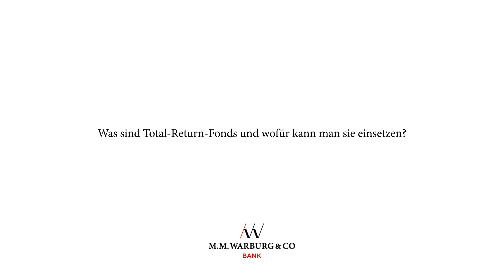Total-Return-Fonds – ein Rettungsschirm für das Portfolio?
In Zeiten volatiler Märkte träumen viele Anlegende von Investments, die zuverlässig auch dann Erträge erbringen, wenn die Börsenkurse abstürzen. Die gepriesene Lösung, um Rückschläge im Portfolio zu mildern, lautet: Total-Return-Fonds. Doch was zeichnet diese Investmentfonds aus? Können sie ihr Versprechen halten?

„Ein Total-Return-Fonds ist ein Fonds, der versucht ein Rendite-Risiko-Profil zu haben, das nicht dem von Aktien oder Anleihen gleicht“, sagt Dr. Christian Jasperneite, Chief Investment Officer bei M.M.Warburg & CO. Ziel dieser Investmentfonds ist es demnach, unabhängig von der Marktsituation in einem festen Zeitraum eine positive Rendite zu erzielen.

Und was bedeutet das für das Portfolio? Eine Beimischung von Total-Return-Fonds wirkt sich in der Summe diversifizierend aus und verringert so das Risiko von Rückschlägen, so der Experte.

Welche Arten von Total-Return-Fonds es gibt und wie sie eingesetzt werden können, erläutert Dr. Jasperneite im Video.

0:00 Intro
0:17 2022: Krisen & Rückschläge
1:21 Was sind Total-Return-Fonds?
2:11 Mikrofinanzfonds
3:03 Katastrophen-Anleihen (Kat-Bond-Fonds)
3:44 Trendfolgemodelle
4:22 Optionsstrategien
4:37 Marktneutrale Aktienfonds
5:11 Fazit
5:52 Jahresausblick erscheint ab nächster Woche